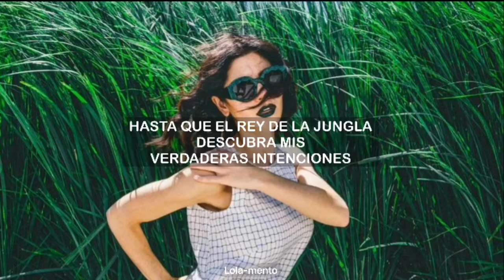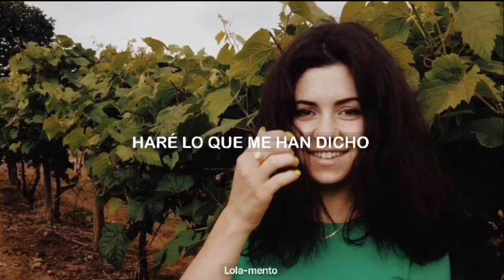Mowgli’s Road - Marina and the Diamonds (sub. español)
Cuckoo!

Esta es mi canción favorita de The Family Jewels. La verdad es que amé este álbum desde el primer momento que lo escuché, ya hace varios años, me fascina la energía que tiene, ese toque oscuro y retorcido de algunas de sus canciones, ya sean por su melodía o por sus letras, lo cual hace que entienda perfectamente el porque a muchas personas les pueda no terminar de gustar el álbum, sin duda no es su género no es para todos, sin embargo estoy muy feliz de, incluso hasta la fecha, poder seguir disfrutando de sus canciones.
La manera en la que Marina se abre y habla de su familia, sobre todo de su padre, contando situaciones y sentimientos, siempre me pareció muy interesante e identificable. Es un álbum que pude llegar a entenderlo y sentirlo profundamente, al igual que los unreleased de esa época.
Aunque en mi opinión FROOT sea su mejor álbum hasta ahora (teniendo en cuenta toda la producción que tuvo por detrás y el hecho que sea más variado, a mi parecer), sin ninguna duda The Family Jewels es mi álbum y era favorita de Marina, y estoy por siempre agradecida de que haya existido.

“You are special and I love you and I will love you forever.”
–me about the album.

LYRICS

Cuckoo!

Ten silver spoons coming after me,
One life with one dream on repeat,
I'll escape if I try hard enough,
Till, King of the Jungle calls my bluff.

I have been told, (I have been told)
I must take the unforsaken road (Forsaken road)

There's a fork in the road,
I'll do as as I am told,
Well, I don't know, (Don't know don't know don't know don't know)
Who...I want to be.

Cuckoo!

You say Y-E-S to everything,
Will that guarantee you a win?
Do you think you will be good enough,
To love others and to be loved?

Now I can see, (Now I can see)
The cutlery will keep on chasing me, (Forsaken road)

We are the spoons, they're telling me
We scooped our way into your dreams,
To knock the knives out bloody cold,
And lead you down the unforsaken road.

Si no puedes encontrar la traducción o la letra de una canción que quieras, escríbela en los comentarios e intentaré hacer un video🖤